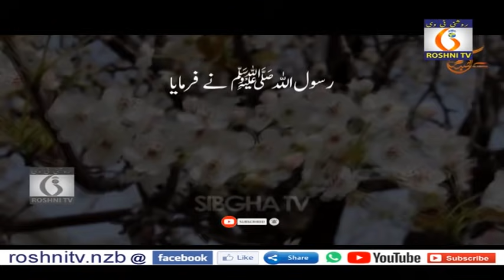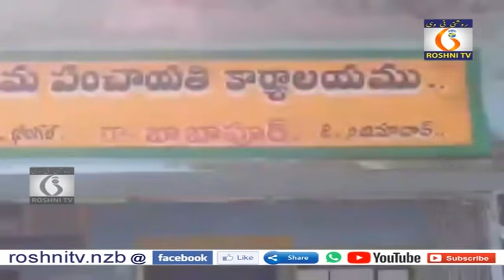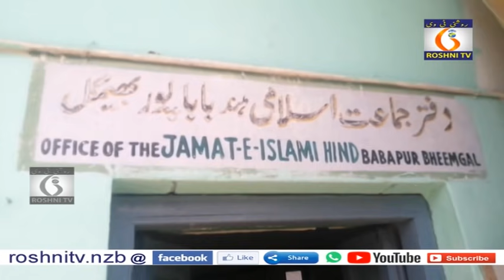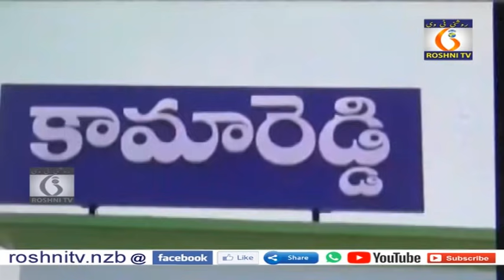Roshni tv Daily news || 25 04 2021 || 9 pm news